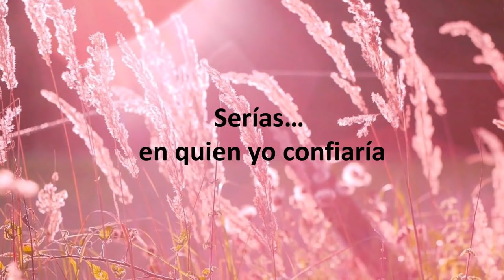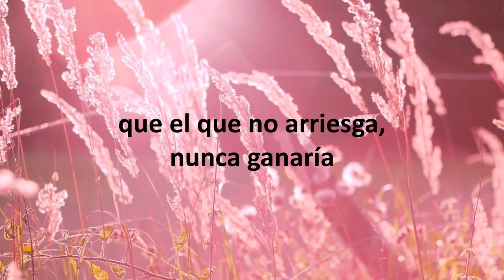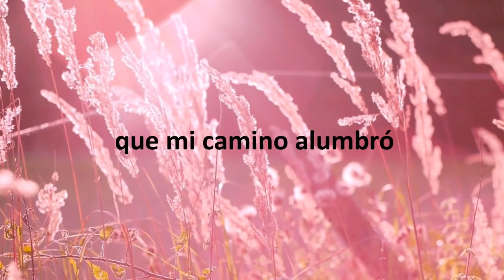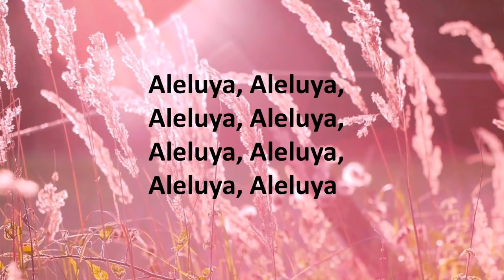Aleluya canción para bodas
Aleluya